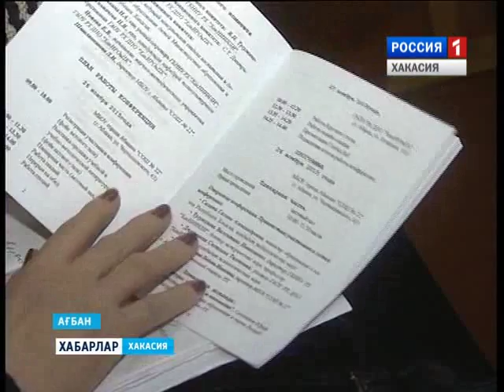Литературная конференция 26 11 2015